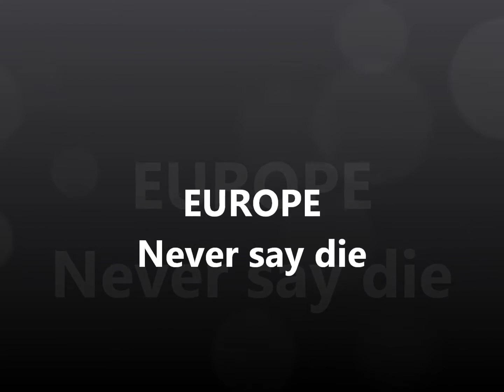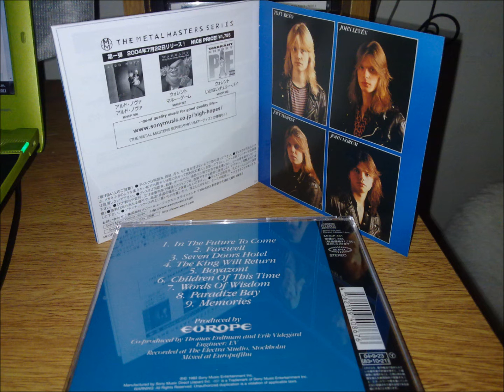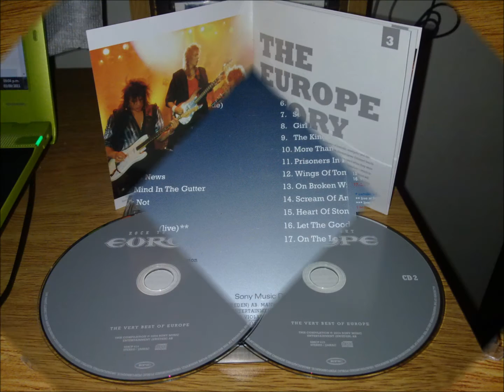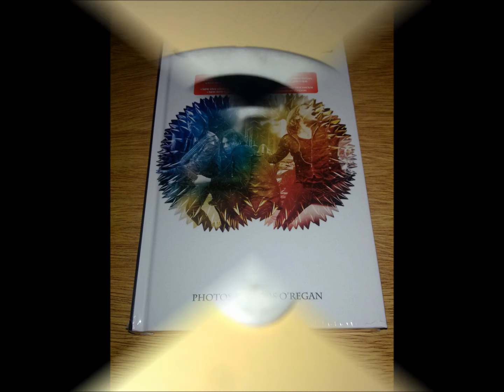Europe - Never say die